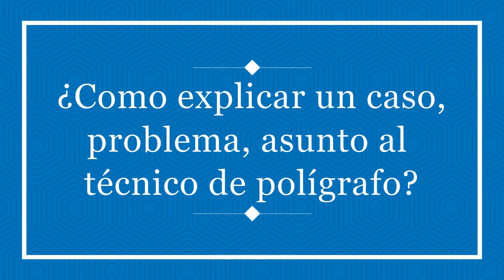Polígrafo ¿Como explicar un caso, problema, asunto para una prueba de polígrafo?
¿Como explicar al técnico mis necesidades, objetivo de la prueba?

Si se hace esta pregunta ya tiene medio camino andado. Es decir no está pensando en base a preguntas aleatorias sino en resolver una duda que tiene. Está seguramente mucho más cerca de saber explicar su problema.

Normalmente el técnico lo que necesita saber es lo que se quiere analizar, simplemente diciéndole el objetivo, él ya debería de saber qué hacer. Mencionar el asunto puede ser suficiente:

- Infidelidad
- Robo/Hurto
- Espionaje industrial
- Agresión sexual
- Etc.

El técnico le pedirá más información si necesario. Por ejemplo le puede pedir el tiempo a tomar en consideración, detalles sobre lo sucedido, etc.

Lo importante de recordar aquí es que no piense en preguntas que hacer sino que es lo que busca resolver con esta prueba.

Muchas gracias,
B.E.A.R. FORENSICS